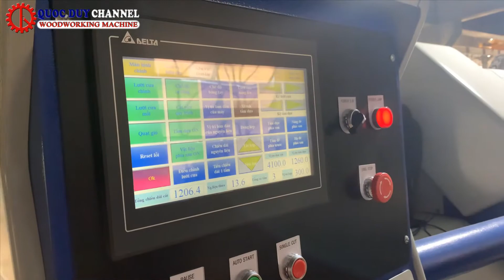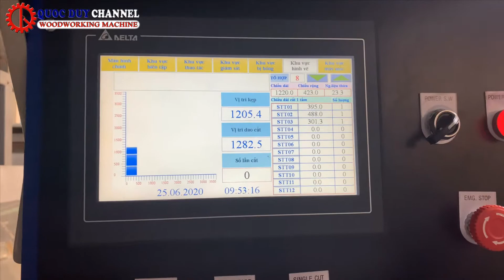Máy cưa panel EB-110L I Máy cưa cắt ván công nghiệp